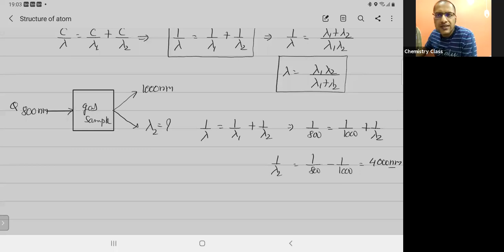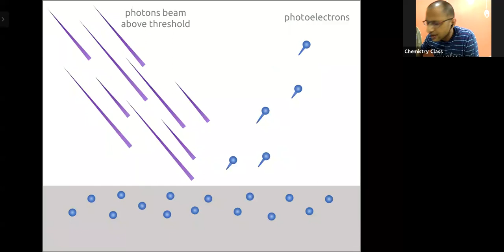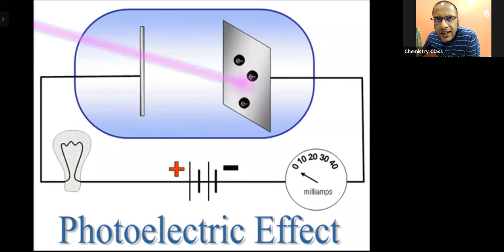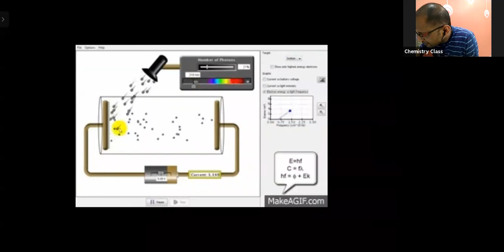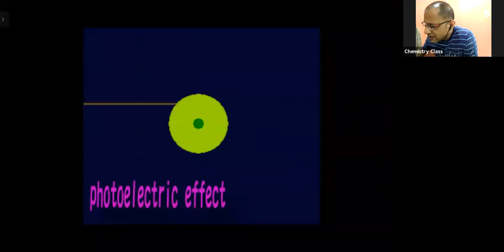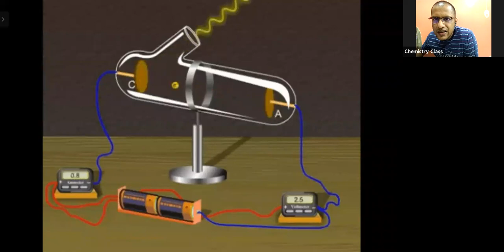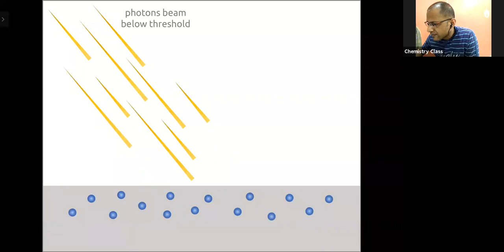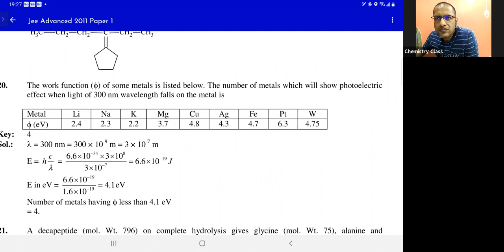ATOMIC STRUCTURE#L#5(PHOTO ELECTRIC EFFECT)15/6/2021